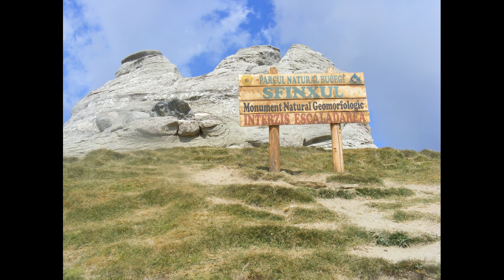Sfinxul episodul 4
În colecția FRUMUSEȚILE  NATURII este prezentat SFINXUL EPISODUL 4